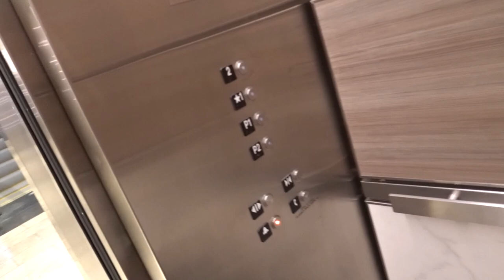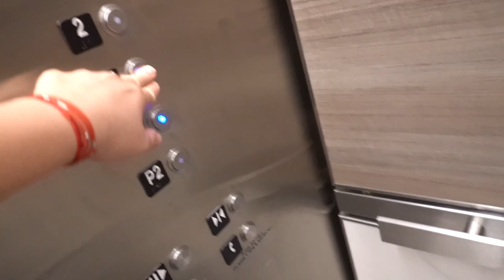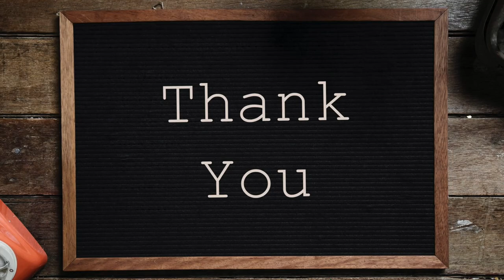HIS FIRST FIRE TRUCK EXPERIENCE | DITL Vlog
Hi everyone!
 Today's video is Alex's first fire truck experience. He loves fire trucks and construction trucks, so we took him to a fire station to show him how a real fire truck looks like.
This video was filmed before Halloween and I never got the chance to edit it. I didn't want to delay the Pumpkin Patch and Halloween Day vlogs, so I had to post this afterward. I apologize!

Short introduction:
My name is Diana, I was born in Romania, I’m 36 years old and moved to the USA in 2015.
Before moving to the USA I lived in Abu Dhabi for 5 years and a half, where I worked as a flight attendant. And that’s where I met my husband, Alan. We met on one of my flights 💑.
I'm a new mom of a 2 years old amazing baby boy named Alexander, he is our rainbow baby 🌈. He stole my heart and amazes me each and every day. I want to capture all these precious moments and make memories of him, of our family 👪📷🦋!